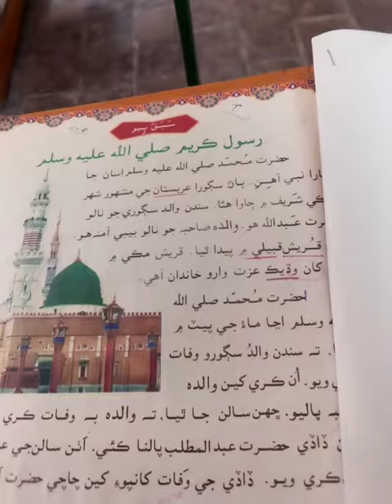Gaba Asaan Sindhi book 4 chap#2 HW explanation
Chapter Rasool kareem SAW HW explanation